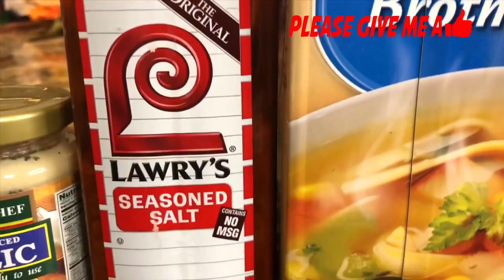Chipotle Turkey Breast - Thanksgiving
Hello everyone,

Thanksgiving is right around the corner and I am happy to share with you this Chipotle Turkey Breast recipe. My family loves this as an alternative to a more traditional turkey meal. I cant wait for you to try this and share it with friends and family they are going to love it. The Turkey breast is flavorful, soft and juicy. This Chipotle Turkey Breast recipe is quickly going to become one of your favorites!

Chipotle Turkey Breast recipe

1 10 pound turkey breast
1 cup of chicken broth
5 cloves of ground garlic
6 ground chipotle chilies
2 teaspoon onion powder
2 teaspoon of lawry species
Bake at 235F for 3 hrs